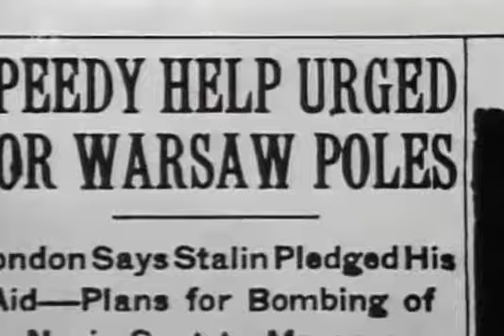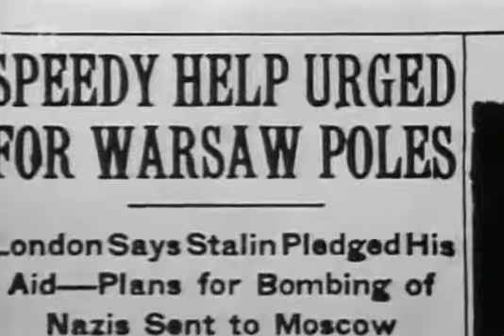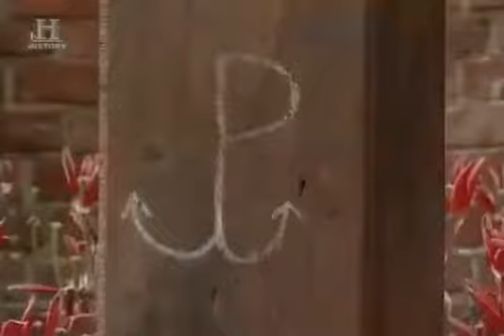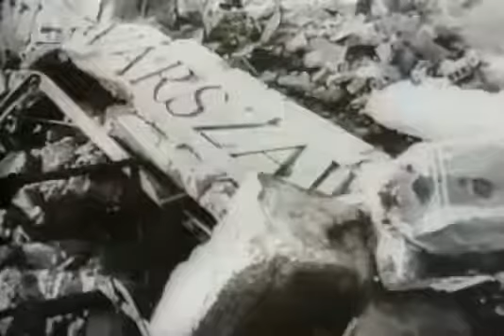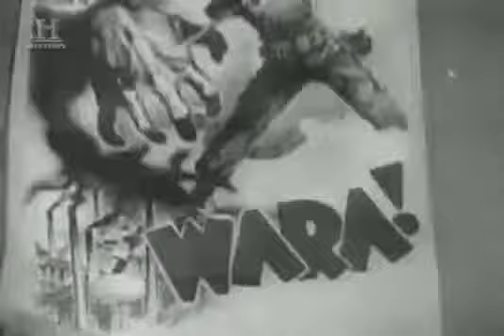Powstanie warszawskie - bohaterstwo Polaków, głupota i zdrada elit. Kowalski & Chojecki 1.08.2016